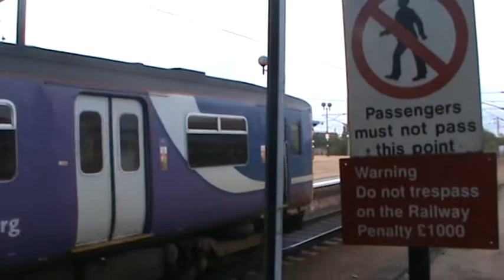Northern 150 2car departing York for Leeds via Harrogate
Northern 150 2car departing York for Leeds via Harrogate the train i saw from the NRM earlier